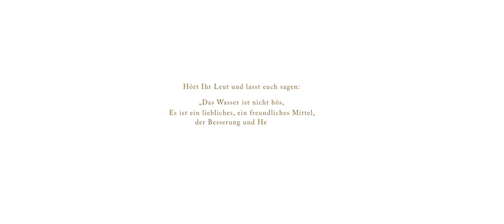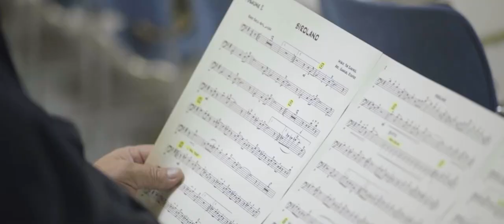Wir sind Welterbe! Bad Kissingen steht seit Juli 2021 auf der Liste der UNESCO-Welterbestätten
Bad Kissingen ist gemeinsam mit zehn bedeutenden Kurstädten UNESCO-Welterbe. Als „Great Spa Towns of Europe“ oder „Die bedeutenden Kurstädte Europas“, wie der Titel im Deutschen heißt, wurde die Welterbestätte im Juli 2021 in die UNESCO-Welterbeliste aufgenommen.
Der Kurzfilm gibt einen Einblick in die Einzigartigkeit der Welterbestätte „Great Spa Towns of Europe“ und zeigt am Beispiel Bad Kissingens wo das Erbe der Kurtradition bis heute lebendig ist und wie die Kur die Stadtstruktur vor Ort bis heute prägt.
Mit einem poetischen Blick auf das Zusammenspiel zwischen Natur und Architektur spannen die Filmemacher den Bogen zwischen der Geschichte und der Gegenwart. Die Botschaft: Unser Erbe lebt. Und wir möchten dieses Erbe für zukünftige Generationen erhalten.

Der Film „Bad Kissingen. Great Spa Towns of Europe. Welterbe“ von Max Kupfer & Robert Wührl entstand in enger Zusammenarbeit mit dem Kulturreferat der Stadt Bad Kissingen.
Er wurde beim Festakt anlässlich der Aufnahme Bad Kissingens als Teil der „Great Spa Towns of Europe“ in die UNESCO-Welterbeliste am 30. Juli 2021 im Max-Littmann-Saal, Regentenbau in Bad Kissingen, uraufgeführt.